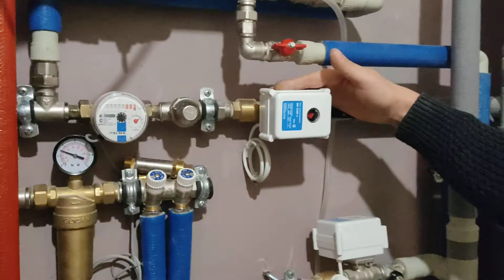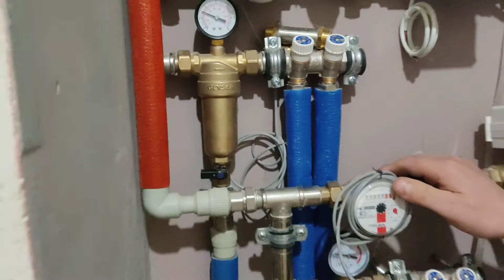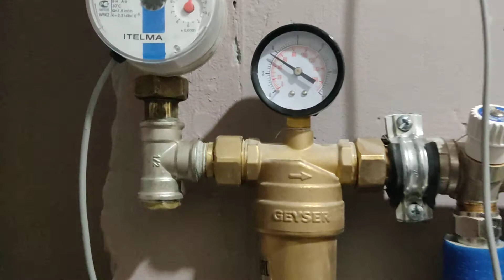сантехника в квартире надёжно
коллекторная разводка водопровода